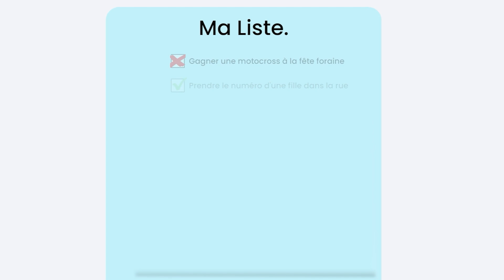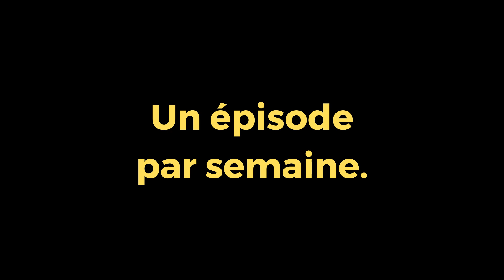J’invite des inconnus dans mon hélicoptère - MA LISTE #3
Voici le troisième épisode de MA LISTE

Aujourd'hui, je vais essayer de nan en fait regarde la vidéo pour savoir, merci d'être là, je t'aime.

Si tu lis ça, commente ton fruit préféré.